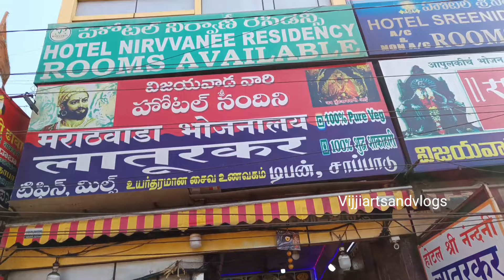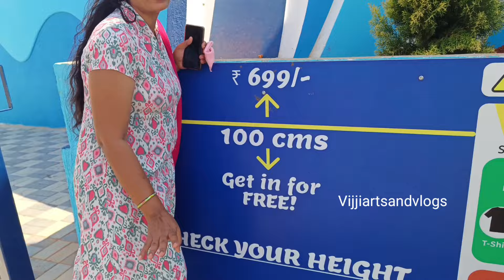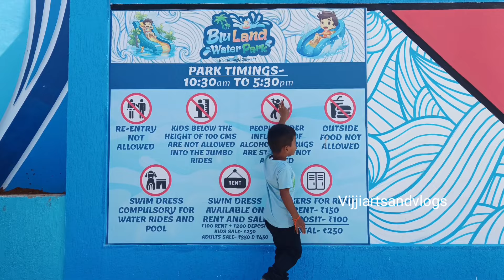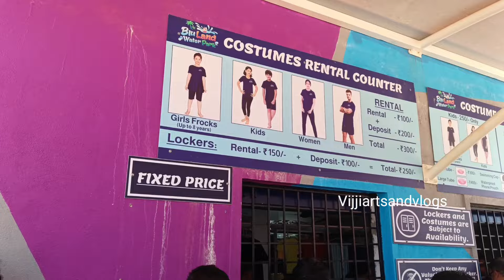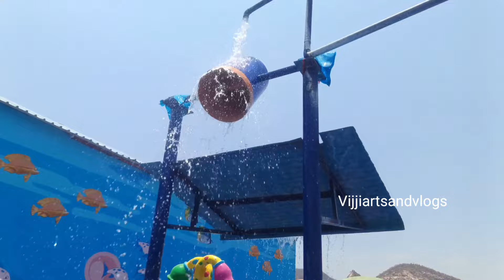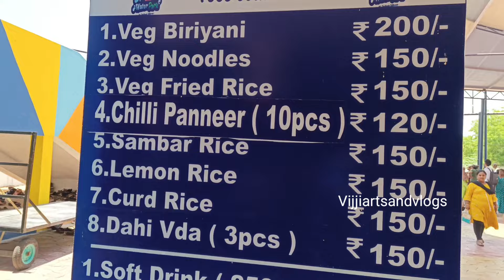Bluland Water Park Tirupati|Water Park near Tirupati ||Waterpark Waterslide tirupati #2024